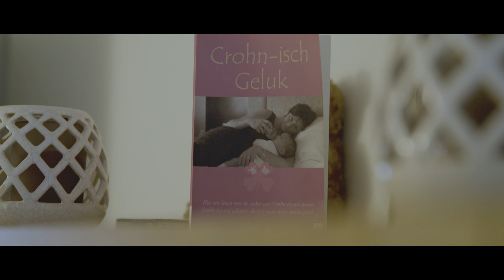Le défi | Kathleen | Takeda